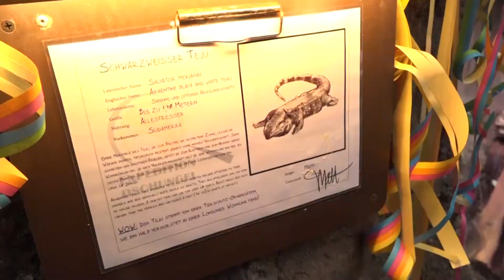Einzug der Echse Sancho in sein neues Gehege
Die 1,20 m lange schwarzweiße Teju Echse Sancho hat sein neues Gehege im Sea Life Hannover bezogen. Nach der Rettung der Tierschutzorganisation "Specialist Wildlife Services"wurde Sancho in Hannover aufgenommen, gepflegt und nun in sein erstes eigenes Gehege gebracht. Dies sorgte für großes Aufsehen.

 Redaktion: Katharina Hix
 Kamera: Julian Stecher
Schnitt: Julian Stecher